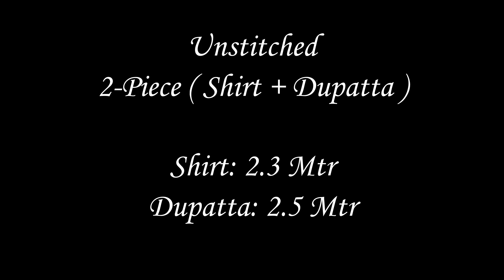Chenone Winter New Year Sale 2020 UPTO 35% OFF With Prices